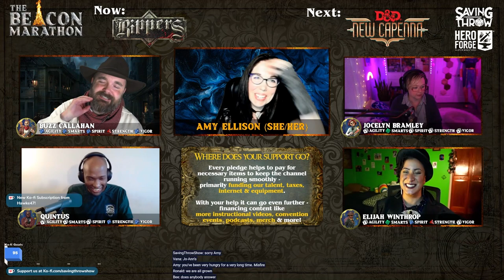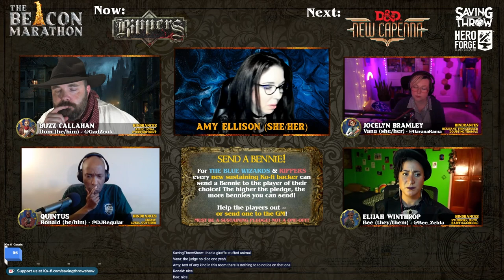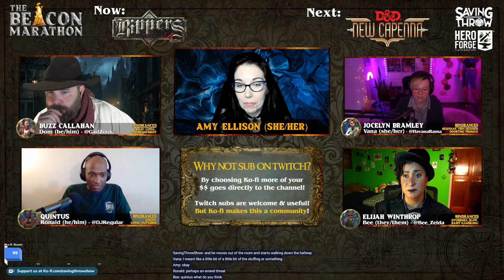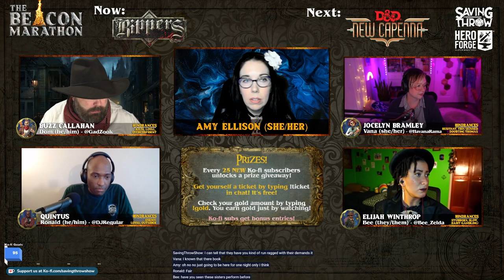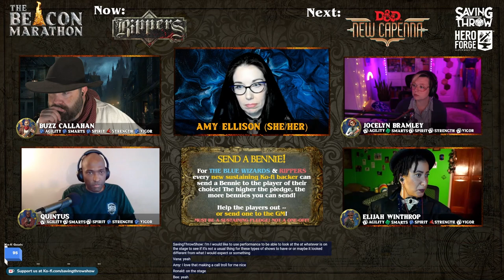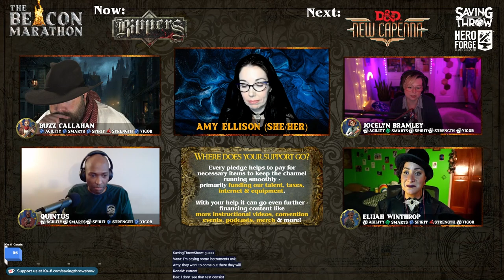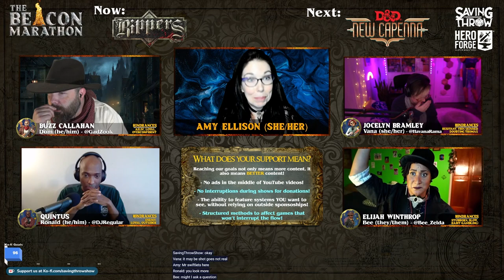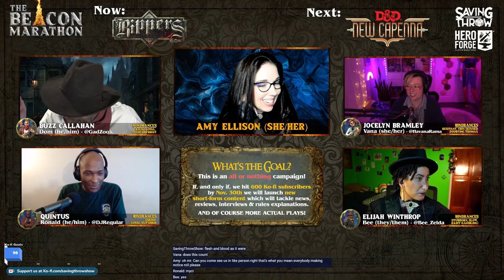Beacon Marathon - Rippers - Savage Worlds - Part Two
STARRING:
GM Amy Ellison
Dom

Produced by:
Dom Zook